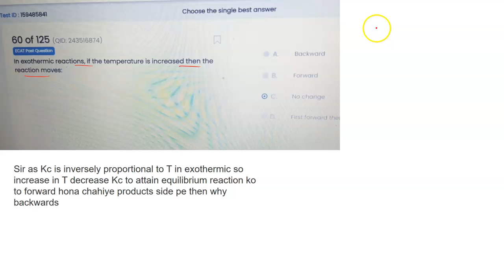effect of change in temperature